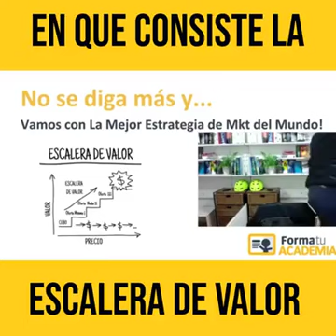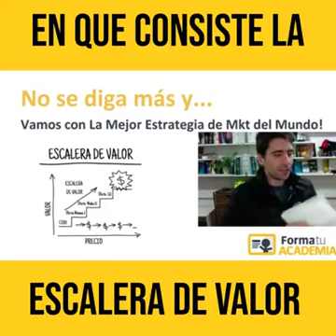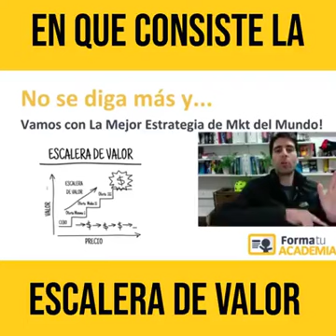En que consiste la Escalera de Valor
Si quieres aumentar el valor de tu negocio, debes conocer este importante concepto de la "Escalera de Valor".